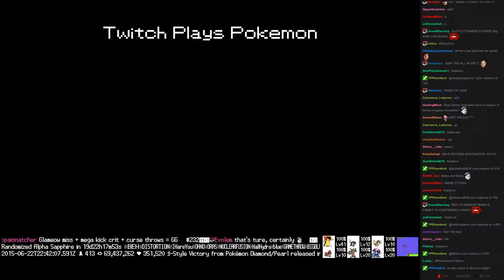Twitch Plays Pokémon Battle Revolution - Match #16496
Match #16496 [Blue: Torterra, Granbull, Hitmontop] vs [Red: Exeggutor, Glameow, Swalot]